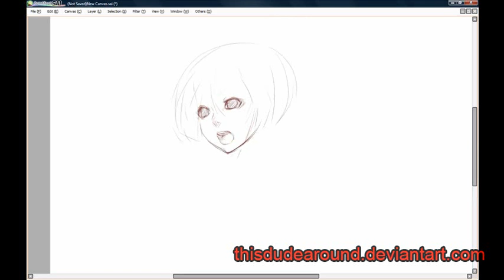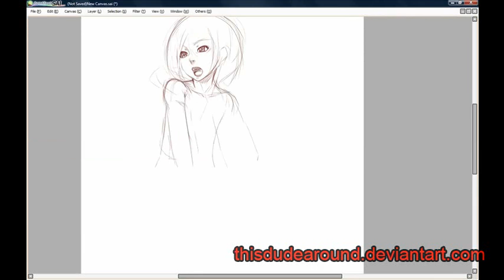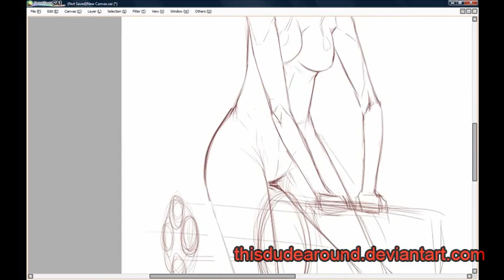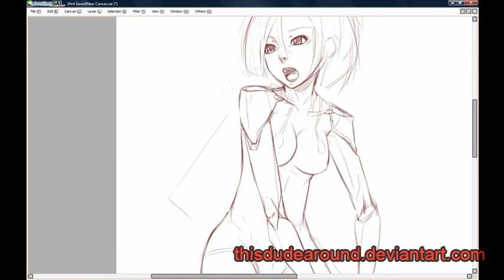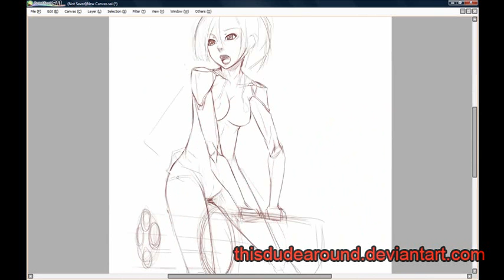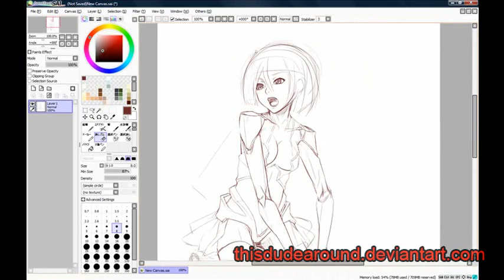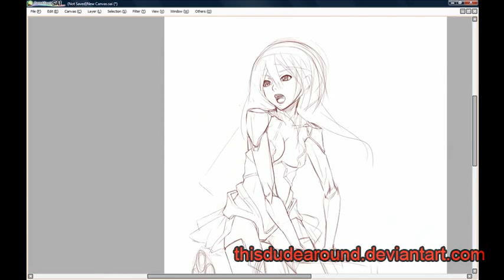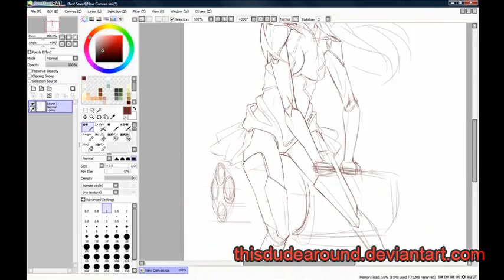Bionigirl - Line Art 1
(I just realized the music had a lot of 'noise'...sorry. I don't know why it happened. It works perfectly fine on my TV...probably happened during upload. Sorry again).

"Bionigirl" is my little name for this drawing.
The name isn't final...and you'll probably never guess what this chick's all about. Well, until I get the line art finished that is.

Wacom Graphire4